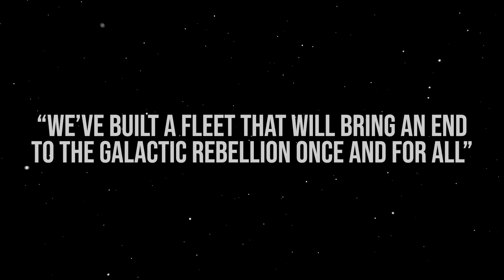5 Scenes The Rise Of Skywalker NEEDED | Star Wars Talk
5 scenes from The Rise Of Skywalker novelization SHOULD have been in the film. On paper, the story works very well but I think that is due to the fact that it was very reflective of the original longer cut of the movie. While no Star Wars is perfect I do think with these few additions from the novel that the experience would have felt more fluid! Enjoy!